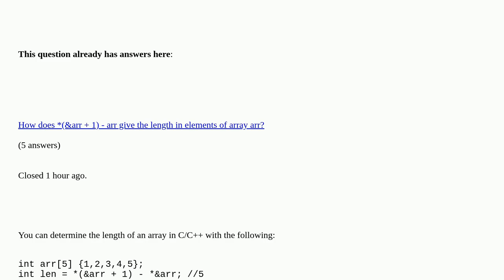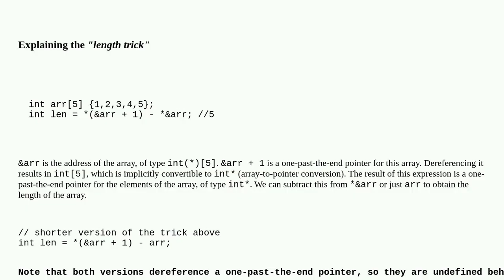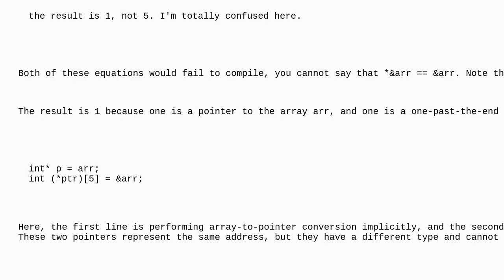&arr vs arr and *(&arr + 1) vs (&arr + 1)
&arr vs arr and *(&arr + 1) vs (&arr + 1) duplicate

A special thanks goes out to the community

  pointers arrays c++